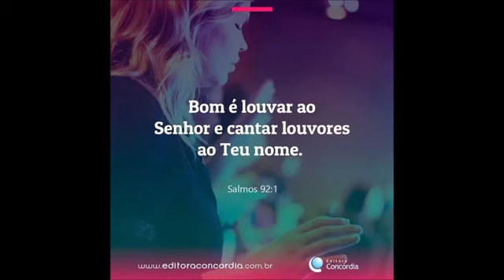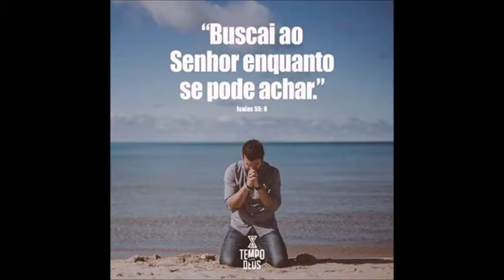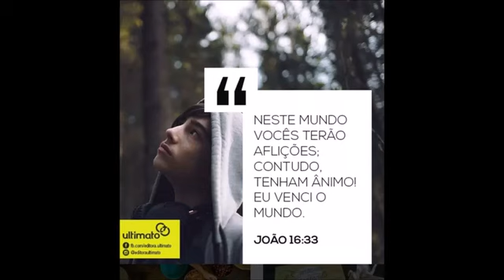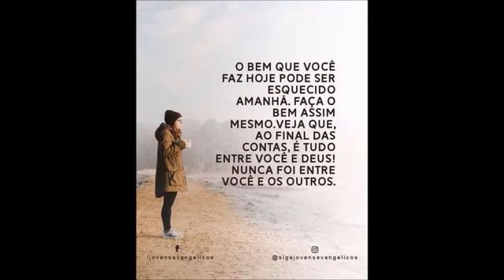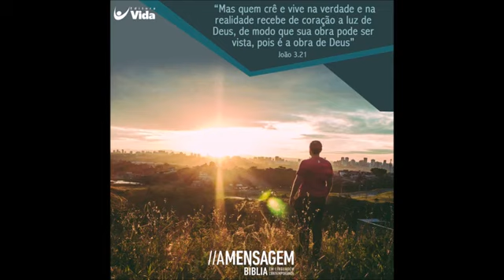Anderson Dantas - Deus de Graça, Deus de Amor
ONErpm
Em nome de: Anderson Dantas